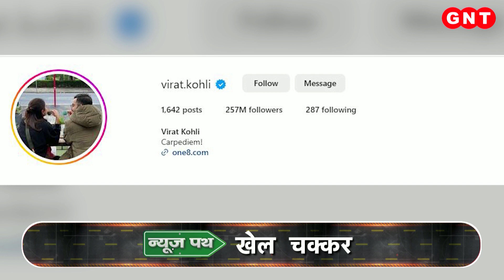Athletics World Championship में Neeraj Chopra ने जैवलिन थ्रो से किया डबल धमाका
एथलेटिक्स वर्ल्ड चैंपियनशिप में नीरज चोपड़ा ने अपनी पहली ही जैवलिन थ्रो से डबल धमाका किया. उन्होंने प्रतियोगिता के फ़ाइनल में जगह बना ली. साथ ही पेरिस ओलिम्पिक का भी टिकट हासिल कर लिया. नीरज ने 88.77 मीटर की दूरी तक जैवलिन फेंका. नीरज के अलावा फ़ाइनल के लिए 2 और भारतीय खिलाड़ियों डी.पी.मनु और किशोर जेना ने भी क्वॉलिफ़ाई कर लिया. ये पहला मौक़ा है, जब इस टूर्नामेंट के फ़ाइनल में एक साथ 3 भारतीय खिलाड़ियों ने एंट्री की.